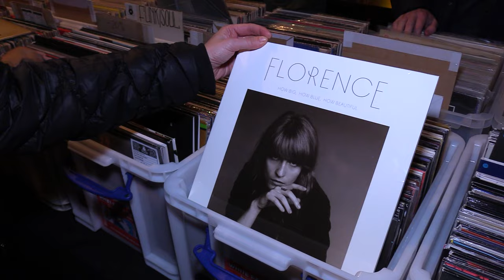Czarne płyty 20.01.2024